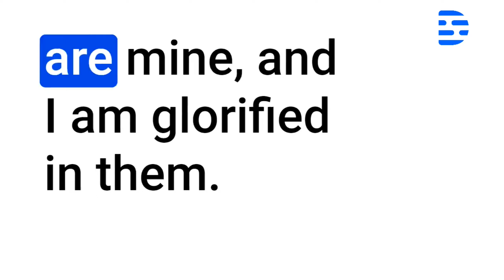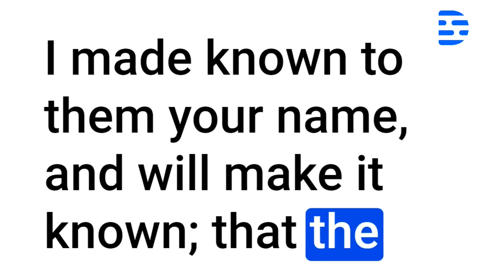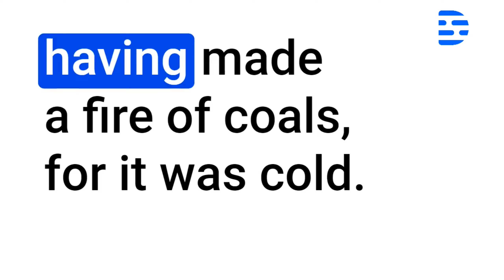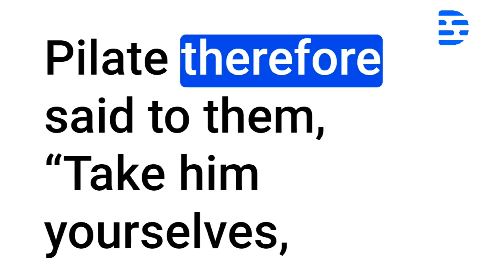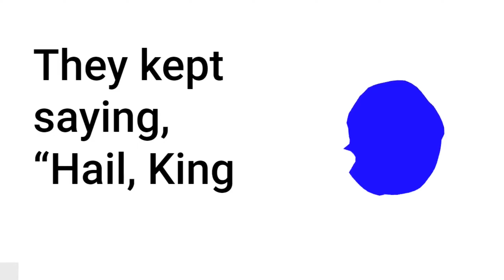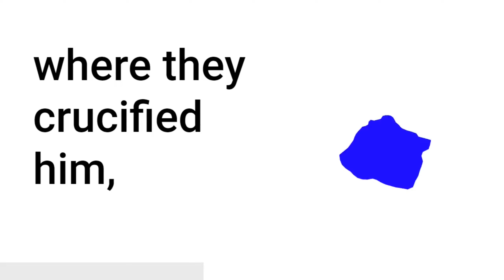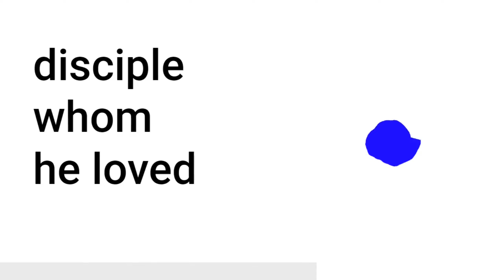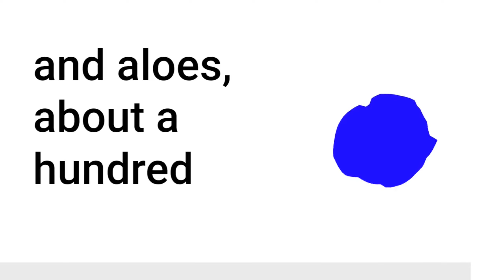Day 319 - Bible in 1 Year - 2023